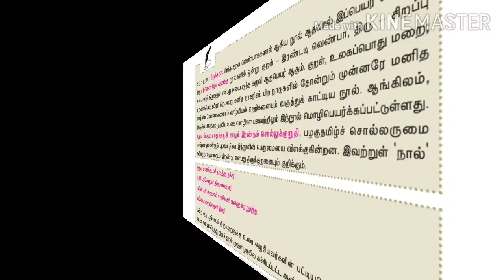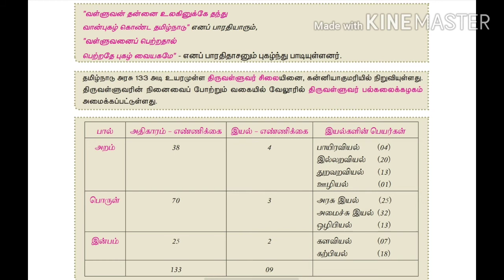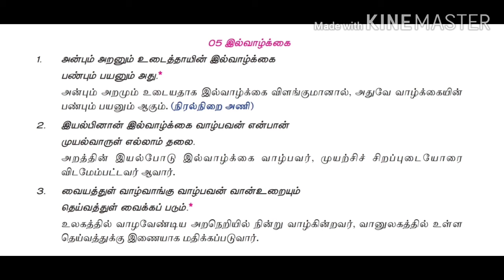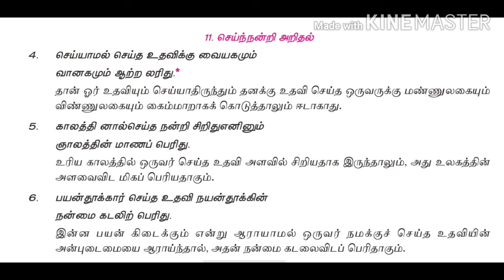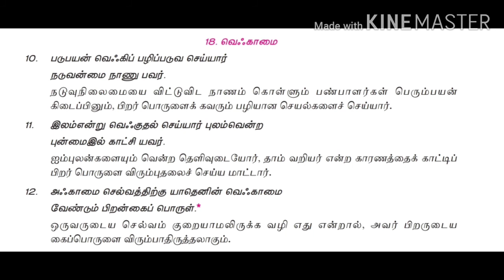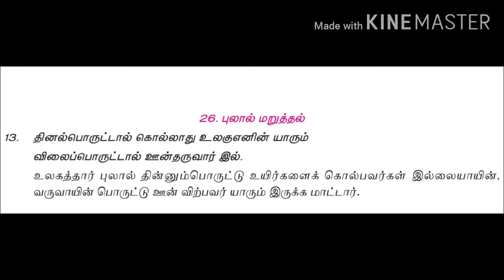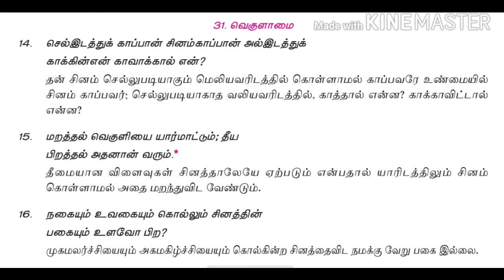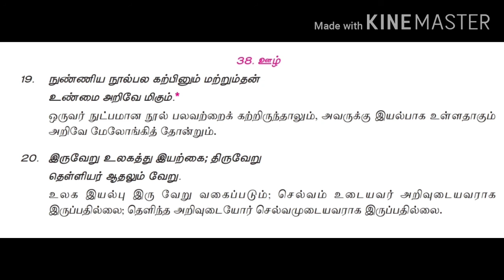திருக்குறள் | 12ஆம் வகுப்பு தமிழ் இயல்-3